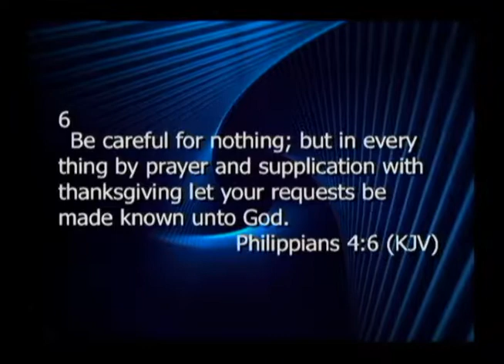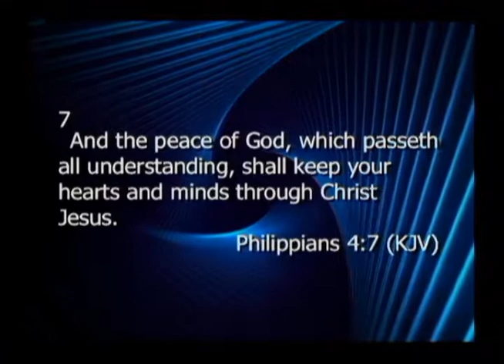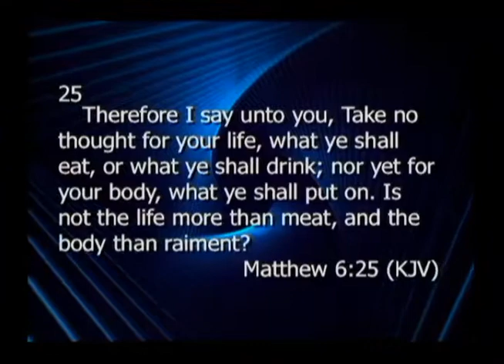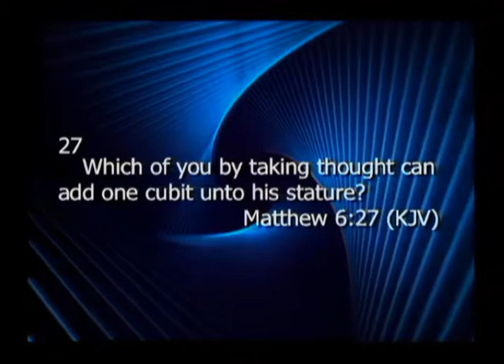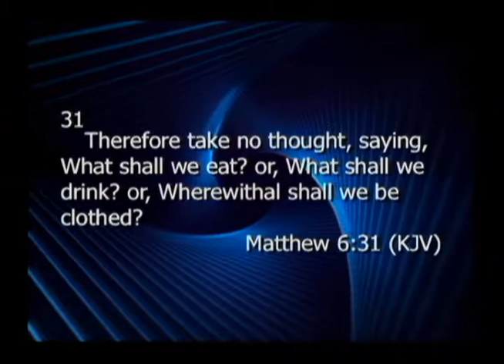What Is Eating You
Sunday 10/30/16, the am service.  Talks about anxiety and living in fear.